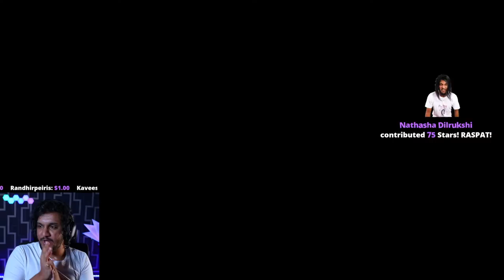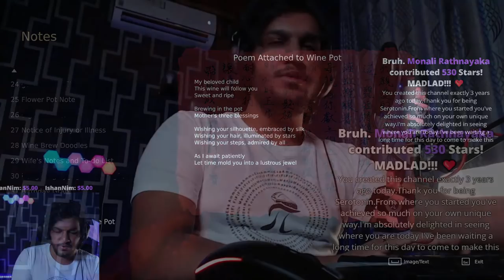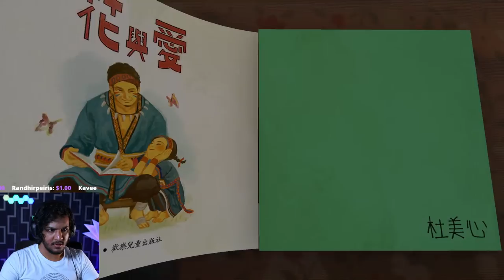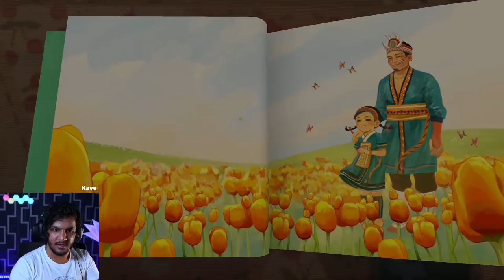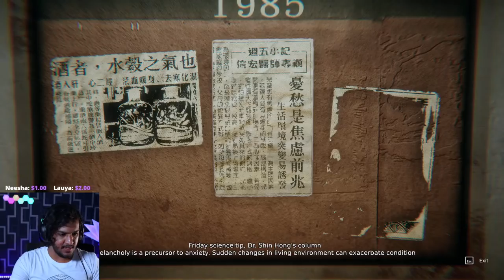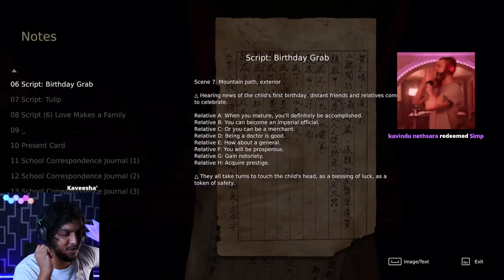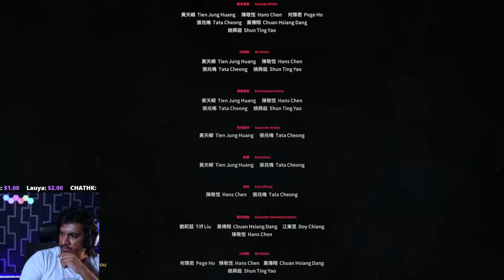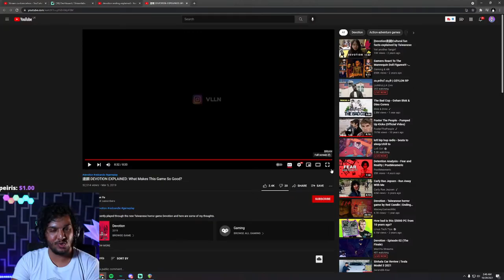Devotion - Episode 02 (The Finale)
Devotion is a first-person atmospheric horror game depicting the life of a family shadowed by religious belief. Explore a 1980s Taiwan apartment complex lost in time gradually shift into a hellish nightmare. Delve into the vows each member of the family has made, and witness their devotion.